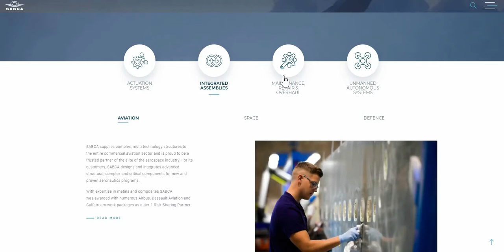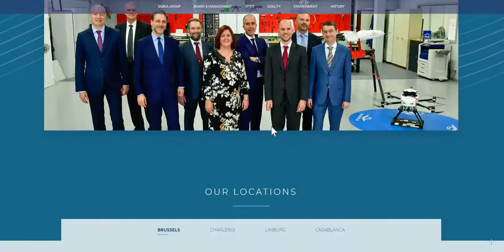Sabca - Corporate Website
SABCA, one of the main aerospace and defence actors in Belgium, needed to develop a new website that could reflect the true image of SABCA, and more easily adapt the platform to new browsers and devices.

Big Bad Wolf took on the challenge with great pleasure!

The new website available in English provide the customer with an updated content as well as a complete inventory for their products and solutions.